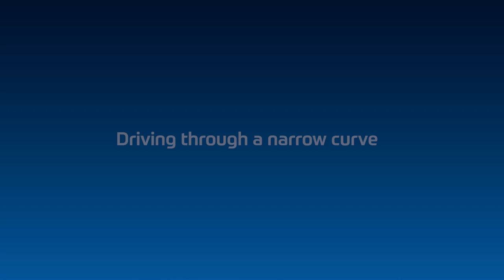ESCsmart | ZF’s Electronic Stability Control System for Trucks and Buses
Especially designed for tough and complex commercial vehicle applications, this market-leading active safety system supports truck and bus drivers to keep their vehicle stable especially in dynamic driving maneuvers.